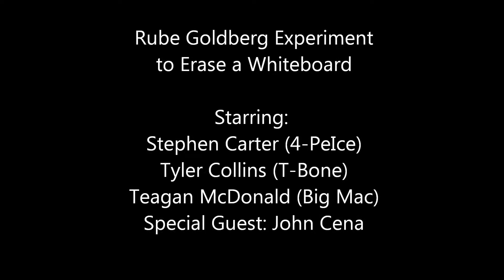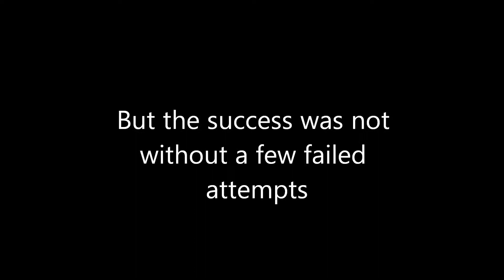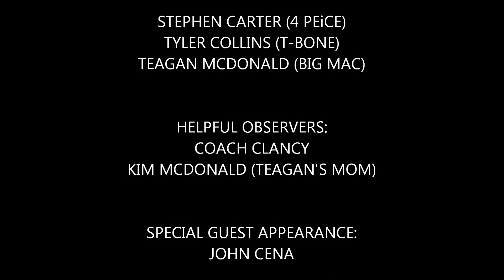RUBE GOLDBERG EXPERIMENT ERASE A WHITEBOARD FMS MR MARSH